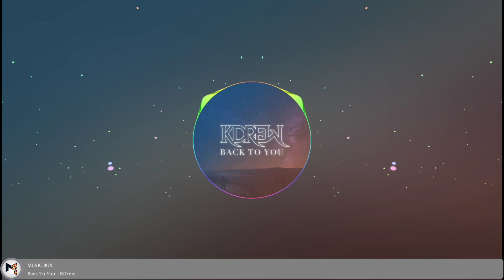Back To Me - KDrew